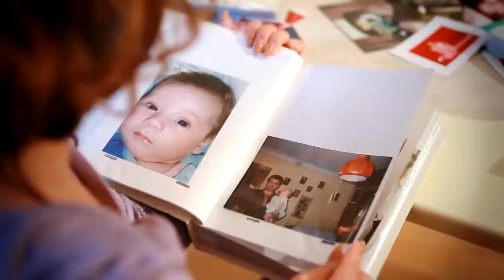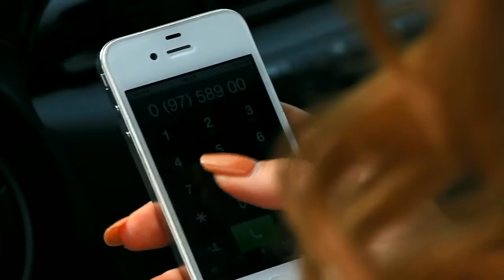Аничка Москвяк "Батьківська пісня"